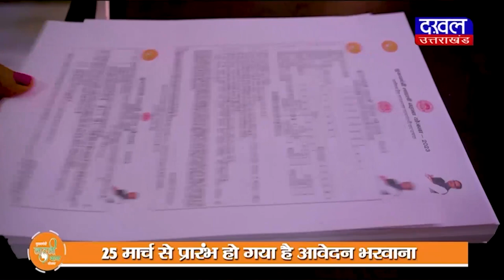DAKHAL NEWS दिव्यांग ने कलेक्टर से मांगी मदद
दिव्यांग ने कलेक्टर से मांगी मदद
आँखों के ईलाज के लिए मांगी मदद

news
today news
updates
dakhal news